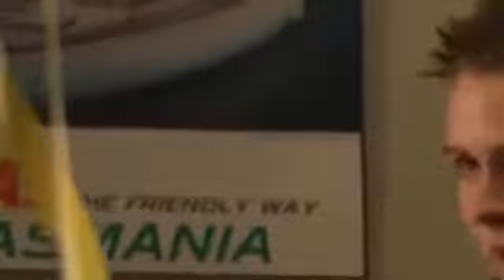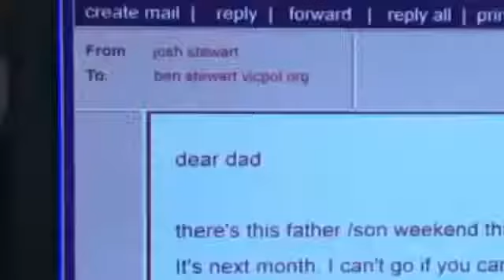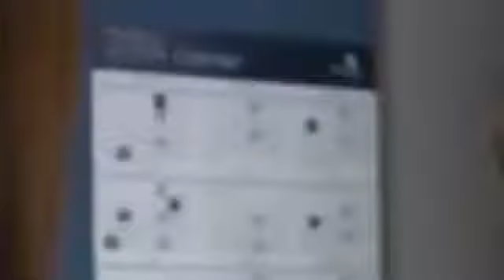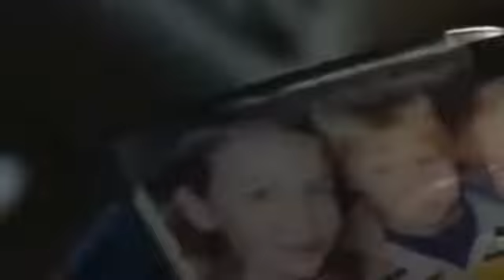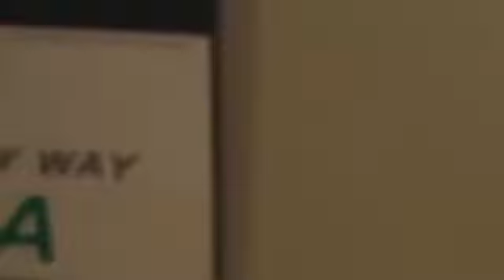Blue Heelers - 11x33 Away Games